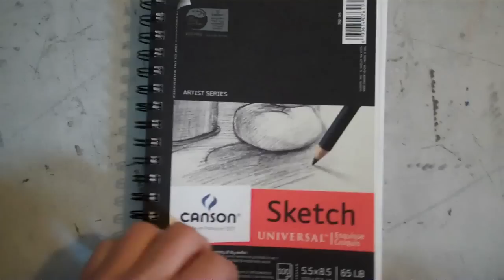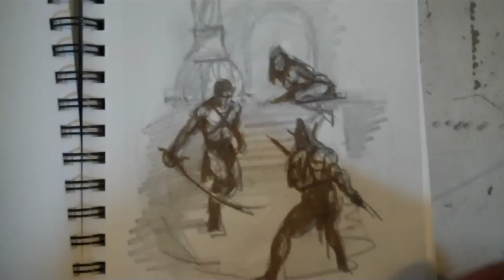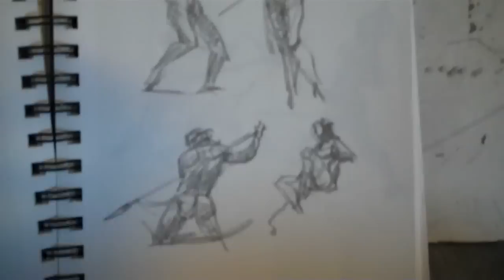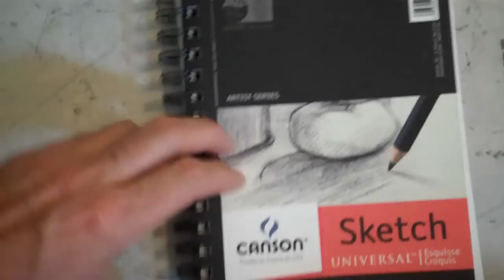Mars Sketchbook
I based the "Gods of Mars" illustrations on these sketches.